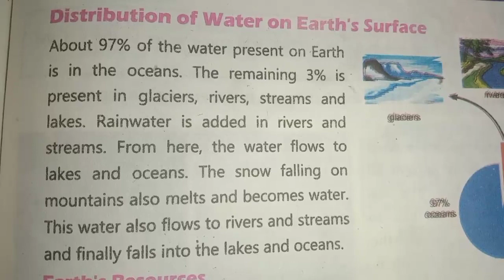Distribution of Water on Earth's Surface || Roshni Academy